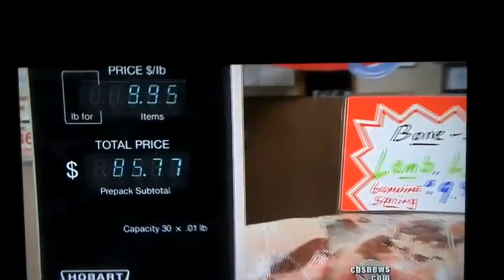2011 04 25 The American media lies and spin about inflation continues